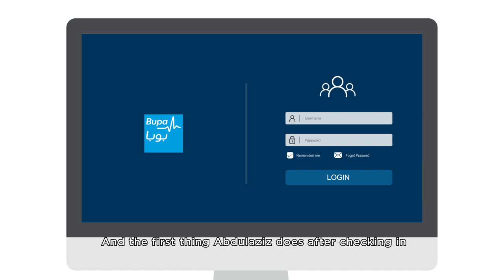يوم في حياة موظف يعمل من المنزل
كيف ممكن يكون يومك العملي أكثر إنجازًا؟
طرق بسيطة وسهلة لو اتبعتها ستنظم يومك العملي